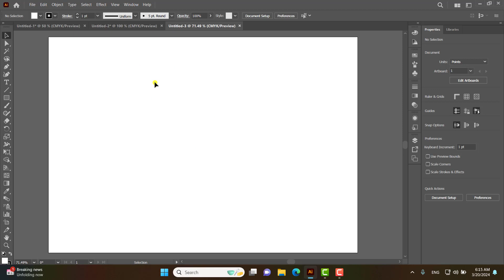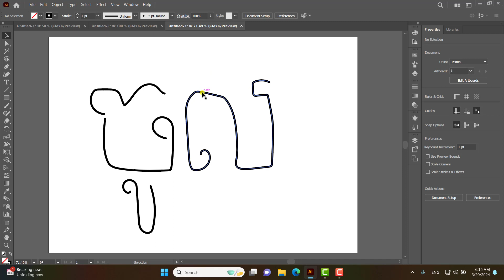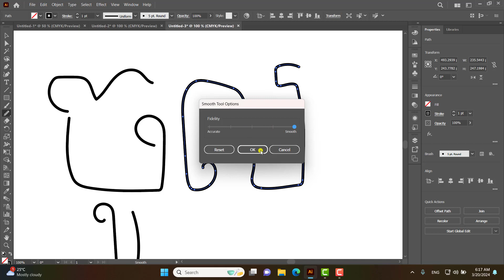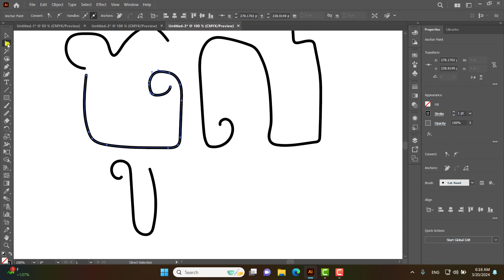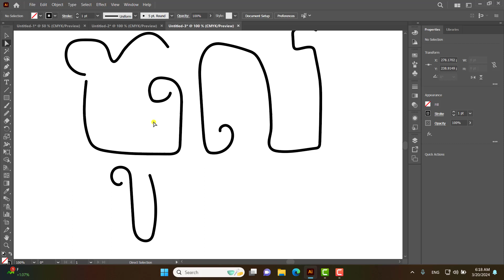មេរៀនទី៣១​ ការប្រើប្រាស់ Smooth Tool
For this video we are going to learn how to use the smooth tool in Adobe Illustrator.
សួរស្តីអ្នកទាំងអស់គ្នាសំរាប់មេរៀនេះយើងនឹងរៀនពីការប្រើប្រាស់ Smooth Tool ក្នុងកម្មវិធី Adobe Illustrator.
ការប្រើប្រាស់ Smooth Tool
How to use the smooth tool in Adobe Illustrator
រៀនកម្មវិធី Adobe Illustrator
Graphic Deesign in Adobe Illustrator
Using Smooth tool
How to use the tools in Adobe Illustrator.